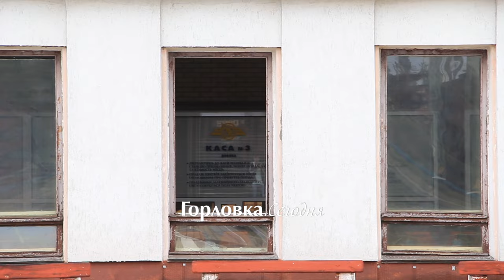Последствия обстрела Горловки (Ж/Д Вокзал Никитовка) со стороны ВСУ ночью на 14 августа 2016 года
Последствия обстрела ВСУ Горловки в ночь на 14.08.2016.